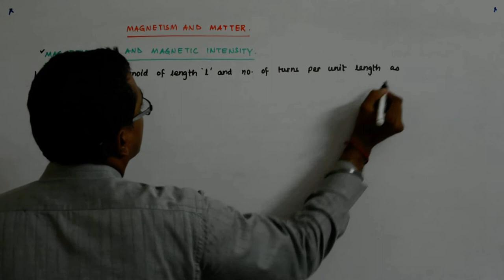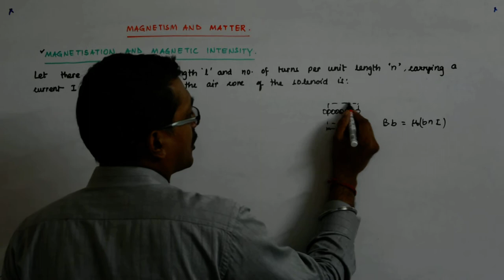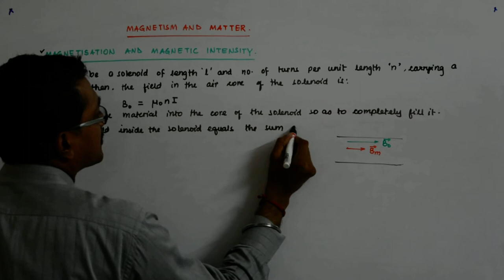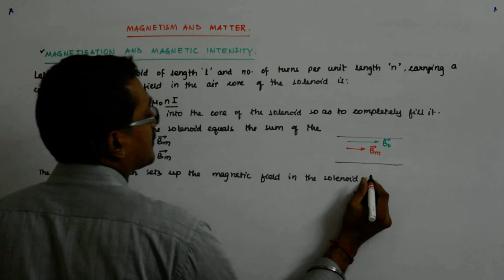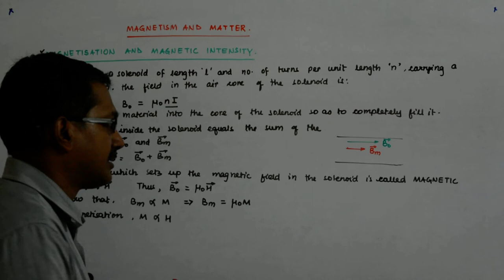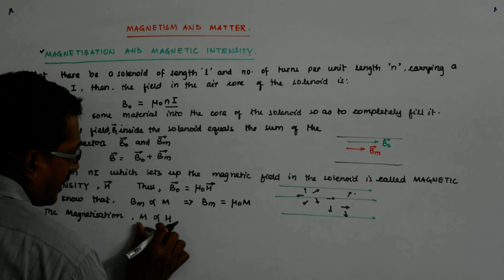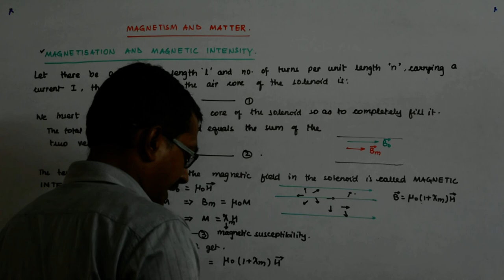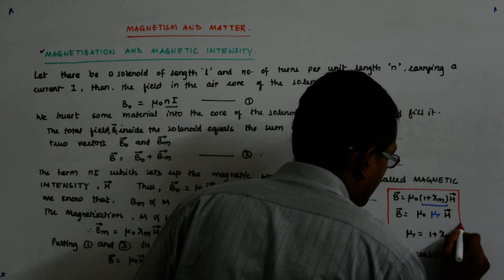Magnetism and Matter 14 | Class 12